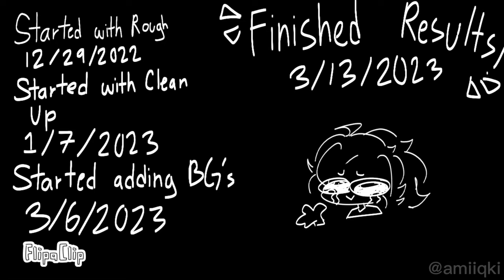Lemon Demon - Modify FAN ANIMATION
The peach colored cat belongs to @Solariaat.

Video Information
Layers Took: 9
FPS: 18
Apps used: Flipaclip, Capcut
Months Took: 3 months.

WARNING: do NOT make this a blood trend unless you asked my own permission.